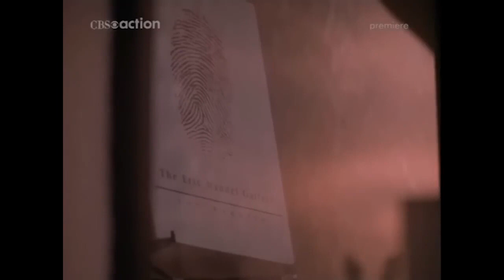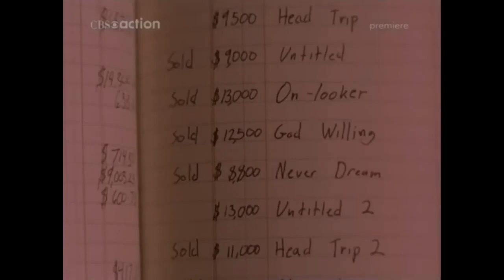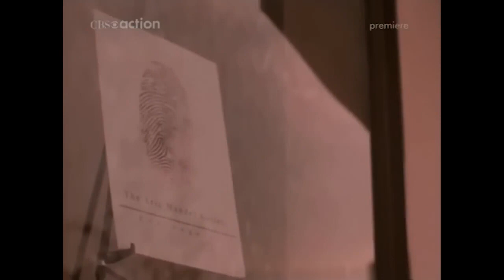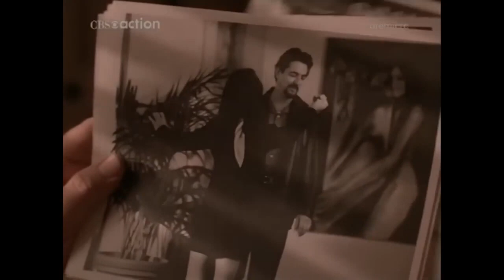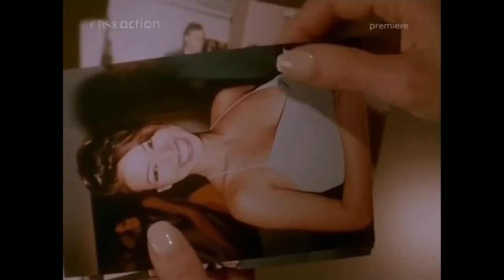Joe Mantegna Joanna Pacula Lee Sung Hi Kate Jackson Paul Dooley David Millbern Ric Sarabia Movie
Mastering the Art of Judicious Decision-Making: A Deep Dive into "Error in Judgment" (1999)

In the realm of cinematic thrillers, "Error in Judgment" stands as a tantalizing exemplar of suspense and intrigue. Directed by Scott P. Levy, this 1999 masterpiece boasts an ensemble cast that brings the story to life with gripping performances. The film delves into the complexities of human psychology and relationships, painting a vivid portrait of a therapist's lapse in judgment with far-reaching consequences.

 Unraveling the Plot

"Error in Judgment" navigates the delicate territory of a therapist's ethical boundaries. The story revolves around a seasoned shrink, portrayed brilliantly by Joanna Pacula as Liz, who inadvertently triggers a cascade of events when she introduces her emotionally unstable female patient to her alluring husband, an art dealer played by Joe Mantegna. This seemingly innocuous decision sets off a chain reaction that unveils the hidden depths of desire, deception, and desperation.

 An Ensemble of Talent

One of the film's crowning achievements lies in its impeccable casting. Joanna Pacula's portrayal of Liz, the introspective therapist grappling with her own demons, is a masterclass in subtlety and emotional depth. Opposite her, Joe Mantegna delivers a charismatic performance as Eric, the art dealer entangled in a web of conflicting emotions. Lee Sung Hi's portrayal of Toni, the artist with a fragile psyche, adds layers of vulnerability that resonate deeply with the audience.

 A Directorial Triumph

Scott P. Levy's direction infuses every scene with an air of palpable tension. The director expertly navigates the nuances of human interaction, capturing the unspoken words and charged glances that permeate the film. Levy's keen eye for visual storytelling is evident in the juxtaposition of shots that mirror the characters' internal struggles, contributing to the film's overall atmospheric intensity.

 Exploring Themes of Temptation and Consequence

At its core, "Error in Judgment" delves into the universal themes of temptation and consequence. The film serves as a cautionary tale, illustrating how a single moment of vulnerability can lead to a domino effect of irreversible choices. Liz's seemingly harmless decision to connect her patient with her husband spirals into a mesmerizing exploration of human desires and the unpredictable paths they carve.

 Craftsmanship Beyond the Screen

The film's meticulous attention to detail is not limited to its narrative and performances; the production team's efforts shine through in every frame. The carefully chosen filming locations in Southern California provide a visually captivating backdrop that complements the emotional turmoil of the characters. Libra Pictures, the production company behind the film, deserves commendation for its contribution to the film's overall excellence.

 The IMDb Verdict

"Error in Judgment" occupies a unique space within the thriller genre, standing as a testament to the power of cinematic storytelling. With an IMDb rating of 4.8/10, the film has garnered attention for its riveting narrative, standout performances, and thought-provoking themes. While critical reception has varied, the film's ability to ignite discussions on ethics, relationships, and the human psyche is undeniable.

 Joining the Conversation

As cinephiles and enthusiasts continue to dissect and analyze "Error in Judgment," it becomes evident that the film's resonance extends beyond the confines of the screen. Its exploration of psychological intricacies and moral dilemmas invites viewers to engage in conversations about the intricacies of human behavior and the potential consequences of seemingly innocuous decisions.

 In Conclusion

"Error in Judgment" remains an engrossing testament to the power of storytelling and the human experience. With its alluring narrative, nuanced performances, and exploration of ethical dilemmas, the film leaves an indelible mark on the viewer's psyche. As we journey through the tapestry of emotions woven by the characters, we're reminded of the fragility of judgment and the unpredictable trajectories that our decisions can take.

So, dive into the world of "Error in Judgment" and let its intricacies envelop you in a gripping tale of temptation, consequences, and the enigmatic nature of human relationships.